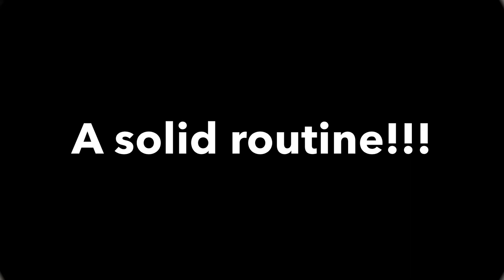Perrier with a Twist